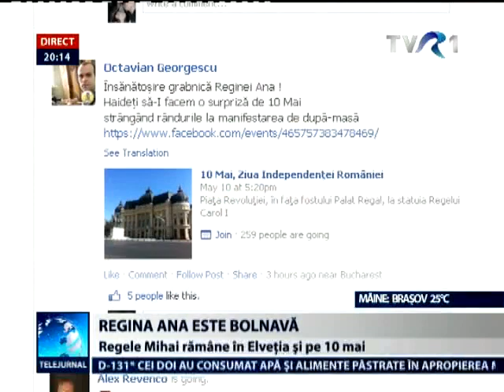Regina Ana este bolnavă, 10 Mai